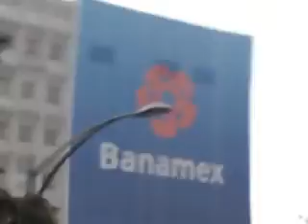DESFILE DE ALEBRIJES 2014